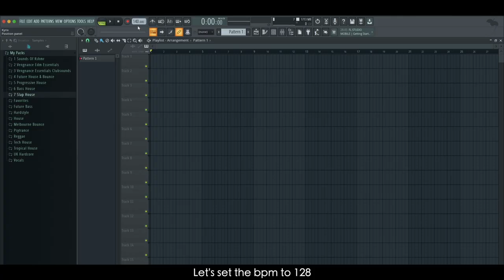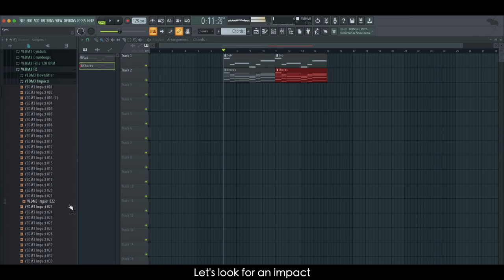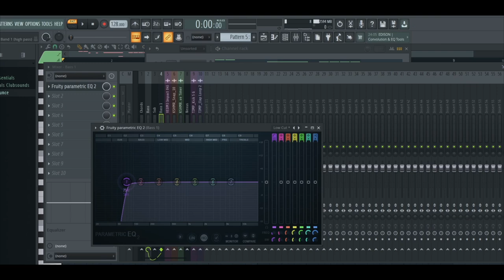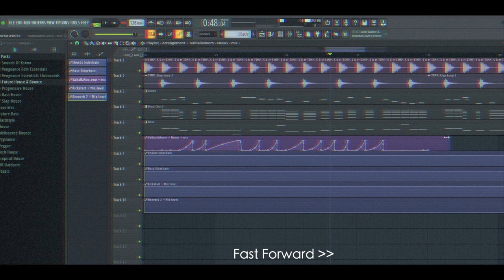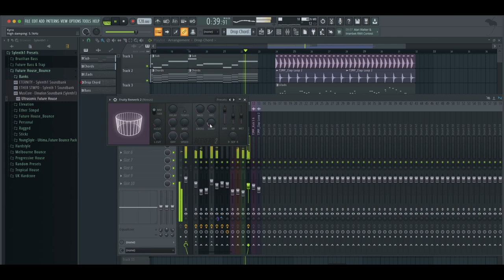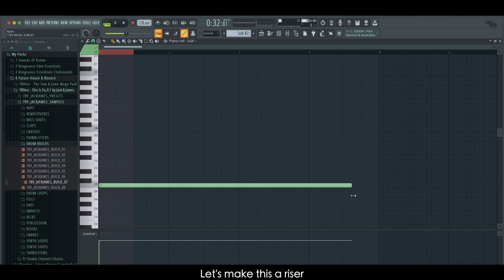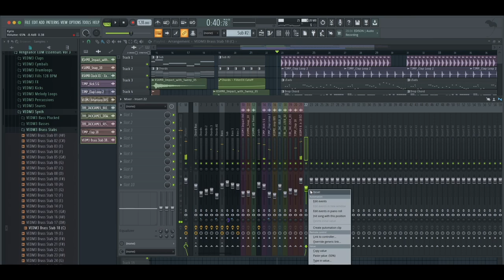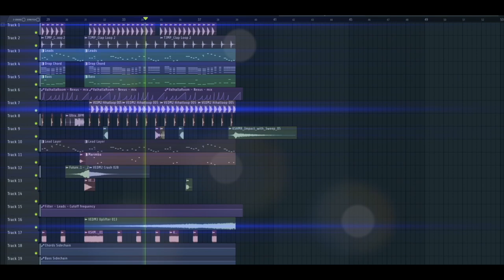35 Mins Future Bounce Masterclass | Creating A Track From Start To Finish | Fl Studio 20 Tutorial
In this video, I am gonna make a future bounce track from start to finish.

🚀Level Up Your Music With These Helpful Tools

👉LANDR Studio includes access to everything LANDR has to offer including samples, mastering, premium plugins, distribution, and much more.

🎹Learn to play MIDI keyboard, pad controller, & electric drum kit with Melodics